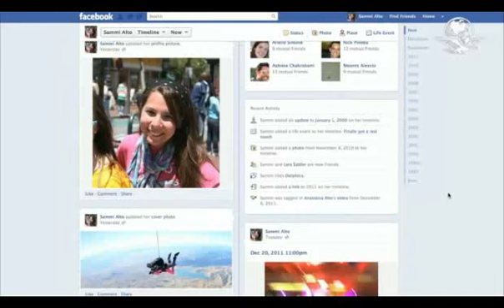"Little Monsters", la red social de Lady Gaga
La página que se presentó con el mensaje ´¡Bienvenidos a casa, pequeños monstruos!´, permitirá que los fans de Lady Gaga que estén registrados compartan noticias, dibujos y fotografías, que chateen entre ellos o que adquieran entradas para los conciertos.